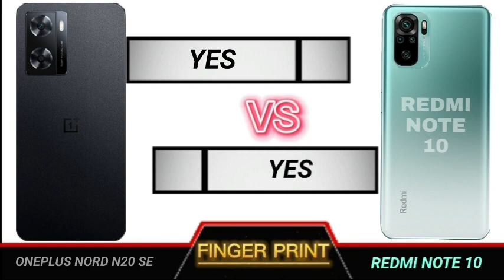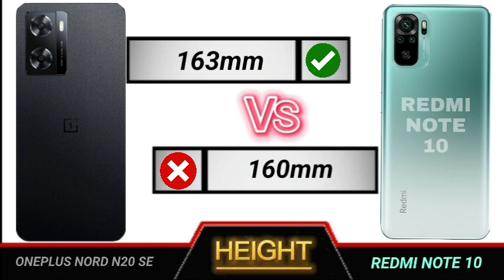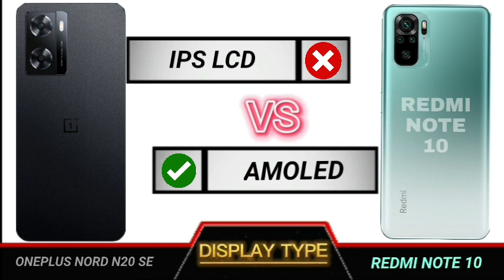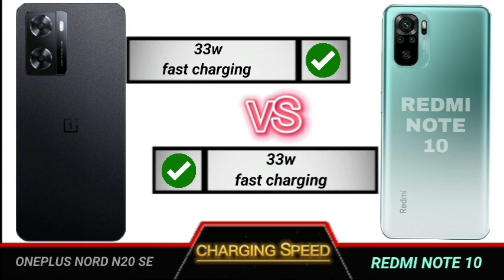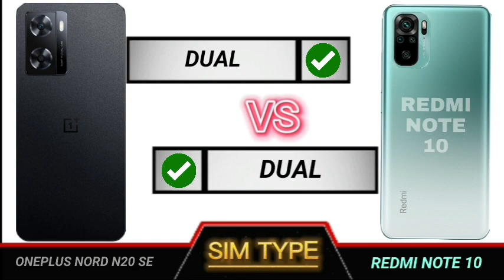oneplus nord n20 se vs redmi note 10 full comparison.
Technical Videos.

YOUR QUERIES
Oneplus nord n20 se vs redmi note 10
redmi note 10 vs oneplus nord n20 se
N20 se vs redmi note 10

Oneplus nord n20 se review
Oneplus nord n20 se review tamil